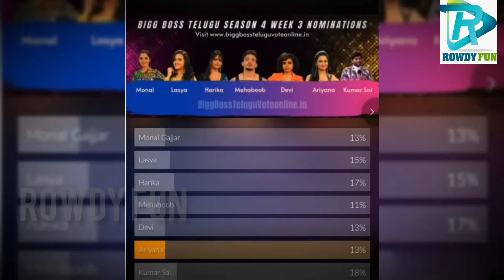Bigg Boss Telugu Season 4 | Gangavva Captain in Bigg Boss House | Beautiful Lady Wildcard Entry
Bigg Boss Telugu Season 4 | Gangavva Captain in Bigg Boss House | Beautiful Lady Wildcard Entry | Rowdy Fun

Bigg Boss Telugu ,Season 4 kick started with a stellar event. All the 16 Contestants entry is fabulous.Here we are presenting you weekend special episode of the Bigg Boss 4,Episode 20 Highlights.